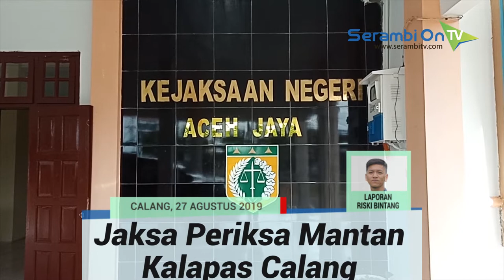Terkait Kasus Pelisiran Juragan, Jaksa Periksa Mantan Kalapas Calang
SERAMBITV.COM, CALANG - Kejaksaan Negeri Aceh Jaya melakukan pemeriksaan terhadap Katimin, mantan Kalapas kelas III Calang, Aceh Jaya, Selasa (27/8/2019).

Katimin diperiksa sebagai saksi dalam kasus dugaan suap hingga menyebabkan satu warga binaan atas nama Samsuardi alias Juragan berada diluar lapas.

Katimin hadir ke Kejaksaan sejak pukul 10.00 WIB dan langsung menjalani pemeriksaan diruang kerja Kasi Pidsus Kejari setempat.

Ia baru meninggalkan kantor Kejaksaan pada pukul 19.10 WIB tampa memberikan sedikitpun tanggapan.